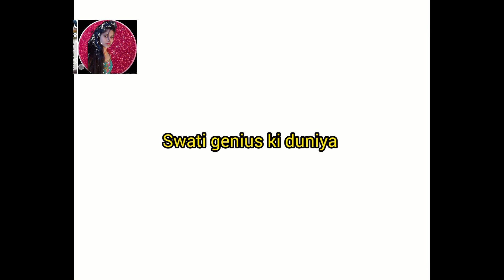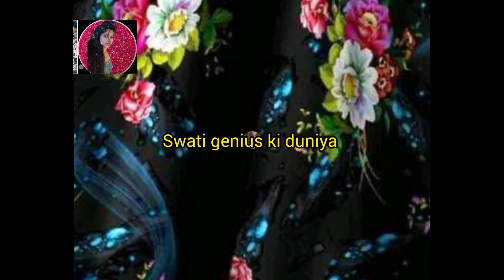ऐसे गाऊन 2023 में धूम मचाएगी || New trend model fancy gawn dresses design outfit dresses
Aaj ke es video me hm sare kr rahe h gawn dresses design outfit dresses design

shion